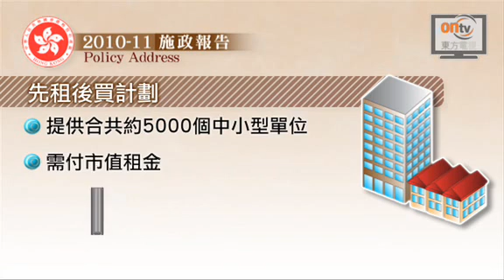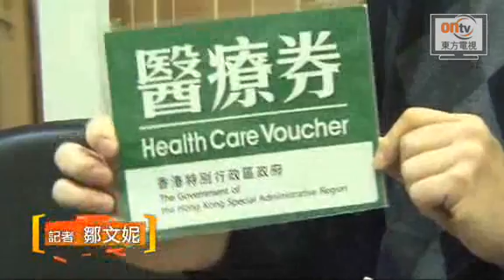施政報告出爐房屋政策扶貧為焦點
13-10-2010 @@